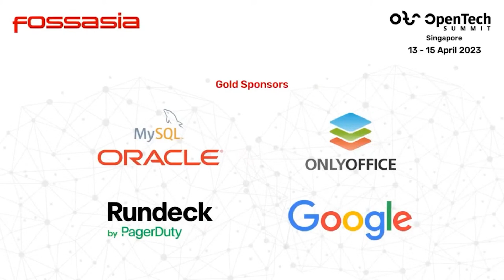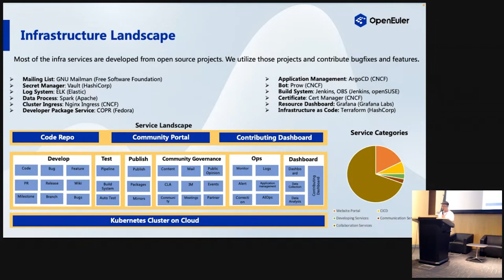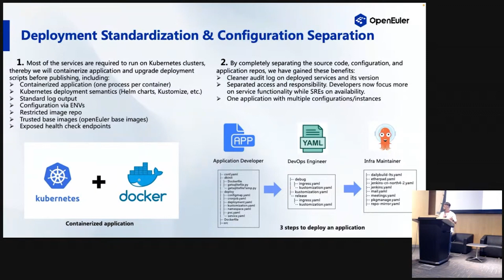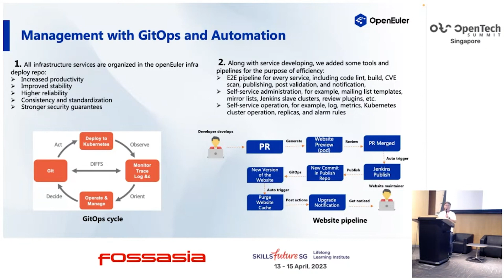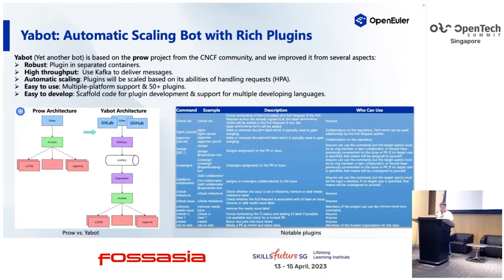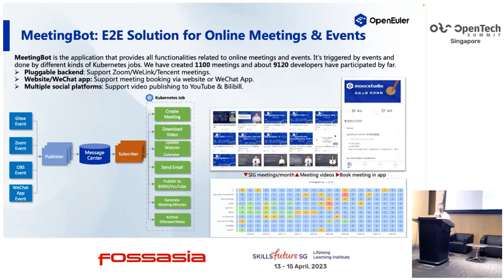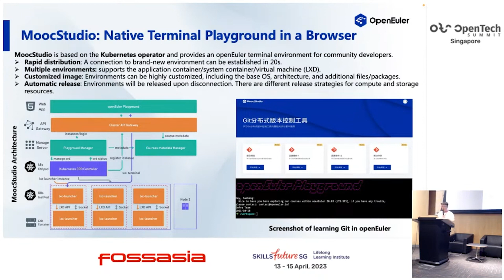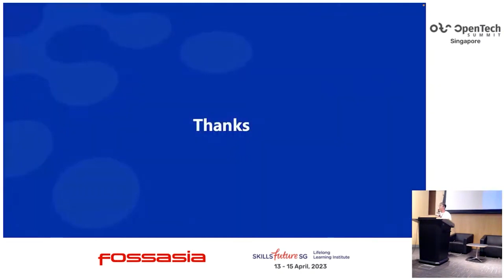The Cloud-Native Infrastructure Behind the openEuler Community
Get up to speed on the cloudnative infrastructure with Sheng Hu's speech at FOSSASIA - watch the replay here.